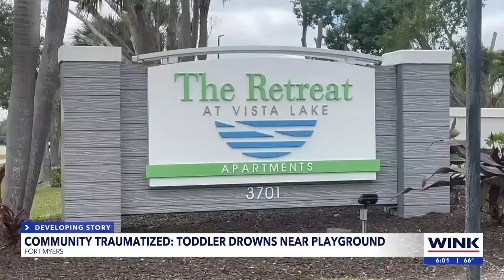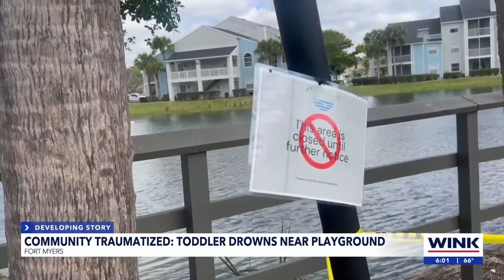Good Samaritan tried to save 2-year-old from drowning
A good Samaritan tried to save a 2-year-old from drowning in a neighborhood pond, but tragically, it was too late.